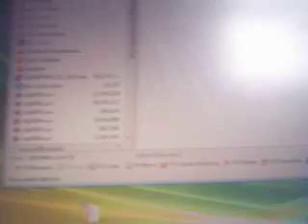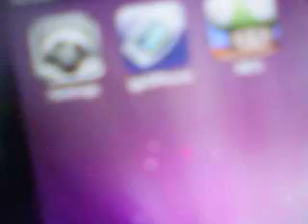INSTALLER 4.0 UPDATE PUBLIC RELEASE!!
A RELEASE OF THE INSTALLER FIRST TIME TO THE PUBLIC YOU MIGHT GET A PERMISSIONS ERROR BUT THATS NO BIG DEAL!!!

Directions:(you will get an error when you open installer just ignore it for now)
1. download and unzip installer
2. ssh the installer.app folder into private/var/stash/Applications.skdjskdf
extension after applications will differ.
2. right click on the installer.app folder that you sshed and click properties change permissions to 775 and select the box beside set group and owner permissions recursively.
3. reboot your device
4. Once you have installer open it up and download the package called Installer, it is a newer version.